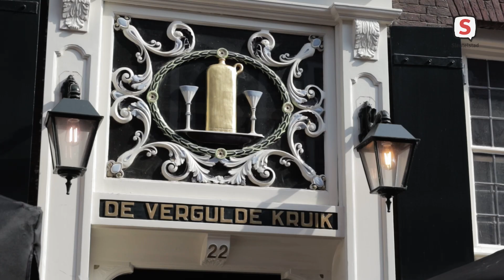Eerste keer Kroegdammen in Leiden (4 september 2022)